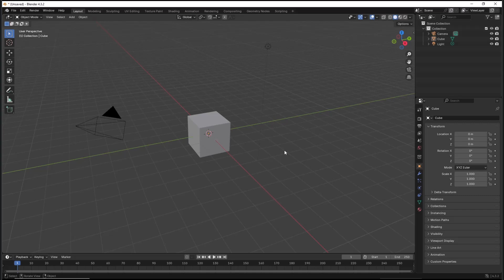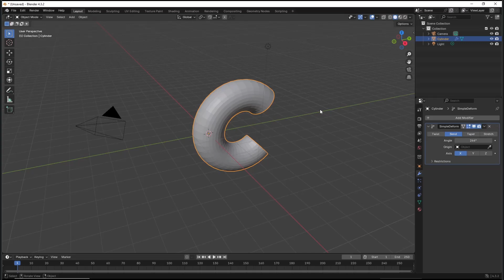Blender How To Bend A Cylinder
Learn how to easily bend a cylinder in Blender with step-by-step instructions. Discover the tips and tricks to create smooth and precise bends in your 3D modeling projects.